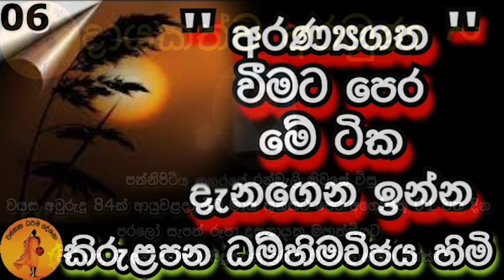'' අරණ්‍යගත''වීමට පෙර මේ ටික දැනගෙන ඉන්න | kirulapana himi@wassanadarmadeshana9842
පූජ්‍ය කිරුළපන ධම්මවිජය හිමි
   අරමුණ ~
       පන්නිපිටිය නගරයේ රන්වැලි නිවසේ විසූ,
  වයස අවුරුදු 84ක් ආයුවළදා මීට මාස තුනකට පෙර අගෝස්තු 01 වන දින පරලෝසැපත්,
රූපා දසනායක මහත්මියට පින් අනුමෝදන් කරමින් සිදුකරනු ලබන ධර්ම දානමය පින්කම.

මෙම ධර්ම දානමය කුසලයේ ආනුභාවයේ බලයෙන් රූප දසනායක මහත්මියට ප්‍රාර්ථනීය බෝධියකින් සුඛ පට්පදාවෙන් චතුරාර්ය සත්‍ය අවබෝධය පිණිසම මෙම ධර්ම දානමය කුසලය හේතු වාසනා වේවා..!

දායකත්වය ~
 ශෝකයට පත් උදම් සතරසිංහ සහ නුවන් සතරසිංහ යන ඣාති පුතුන් ඇතුළු  පව්ලේ පින්වත් පිරිස.

කොරෝනා රෝගයෙන් ජීවිත අහිමිවූ සියලුම දෙනාට පින් අනුමෝදන් කිරීම.
රෝගාතුරව සිටින සියලු දෙනාට නීරෝගී සුවය ප්‍රාර්ථනා කිරීම.

දේශකයාණන් වහන්සේ ඇතුළු මහාසංඝරත්නයටත් ආශීර්වාද කිරීම.